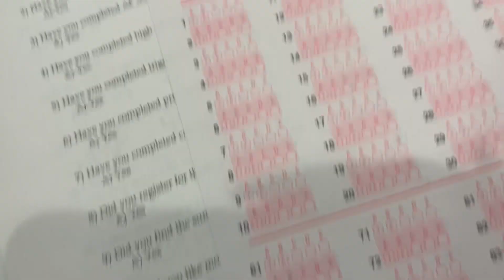FIRST DAY OF CLASSES VLOG 2019| UALBANY FRESHMAN EDITION💜💫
Heyyy lingsss hope you enjoy this video of what my first day was like it was pretty chill and laid back I only had three classes so it was very light

If you see me on campus make sure to say hiii